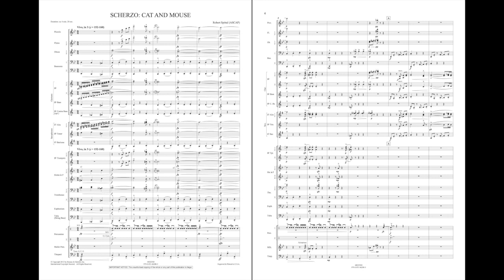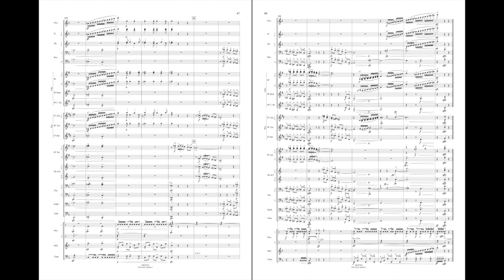Scherzo: Cat and Mouse by Robert Spittal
Windependence Series - Master Level - Grade 4
The “cat and mouse chase” has been a part of folklore and popular culture since the time of pharaohs in ancient Egypt. Over the ages, the chase has served as a metaphor for the suspenseful and sometimes alternating relation between hunter and hunted. In the modern age, the story has been played out hundreds of times in popular animated cartoons, often accompanied by a musical score representing the energetic spirit of the chase with lively twists and turns, sudden surprises and tongue-in-cheek music. In this spirit of playfulness and suspense, Robert Spittal has created a marvelous work that is both entertaining and exhilarating.
Recorded by the University of North Texas Wind Symphony – Eugene Migliaro Corporon, conductor
“This entertaining work effectively conveys the playfulness and suspense of the cat and mouse chase. Creatively scored in a driving 3/4 time with contrasting textures, rhythmic variety, brisk passages...and melodic and harmonic interest throughout.”--The Instrumentalist
HL48022568
HL48022569